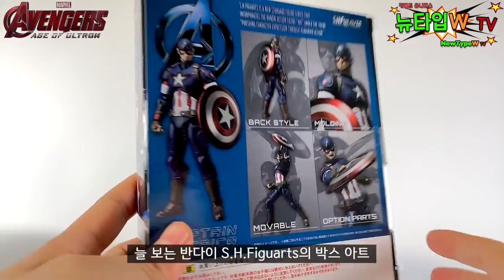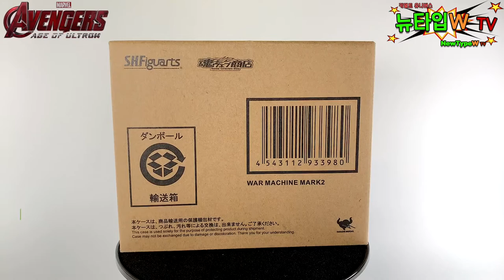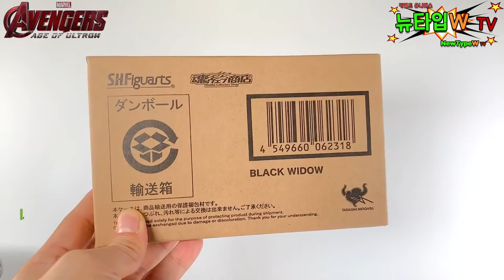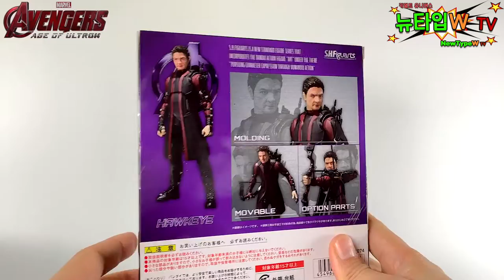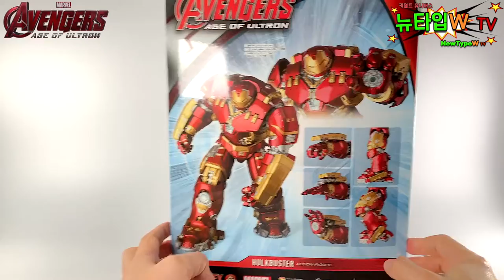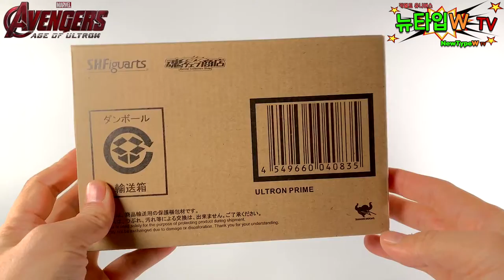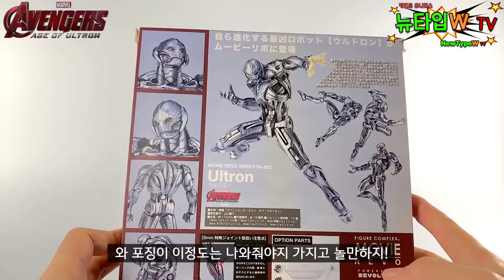엔드게임 전에 어벤져스 : 에이지 오브 울트론 피규어 리뷰! MCU 11-2편 Before Endgame Avengers Age Of Ultron Figure Review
영상을 나눠서 올리는 날이 올줄은 몰랐는데
이번 편은 아이언맨3편 만큼 기네요~~^^;;;

피규어를 콜렉팅하면서 느끼는 것이지만
마블의 인기는 날이 갈수록 높아져만 가는 것 같습니다!!

오늘도 재미있게 봐주시고

0:06 S.H.Figuarts 캡틴 아메리카

4:59  S.H.Figuarts 토르

7:40  S.H.Figuarts 워머신 마크2

8:21  S.H.Figuarts 블랙위도우

10:03  S.H.Figuarts 호크아이

10:57  S.H.Figuarts 헐크

12:29 마펙스 헐크버스터

16:24  S.H.Figuarts 울트론

18:57 리볼텍 울트론